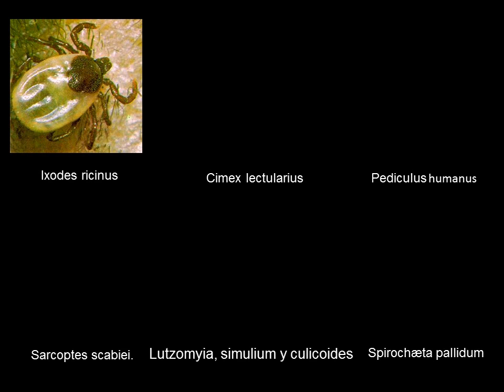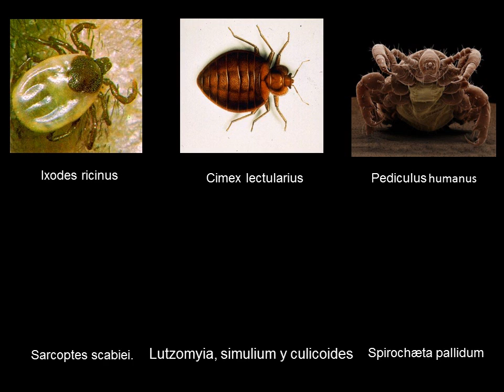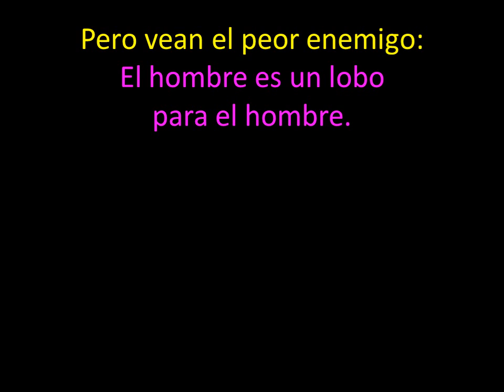Las fieras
No hay enemigo pequeño.